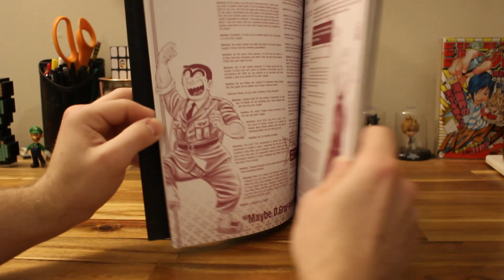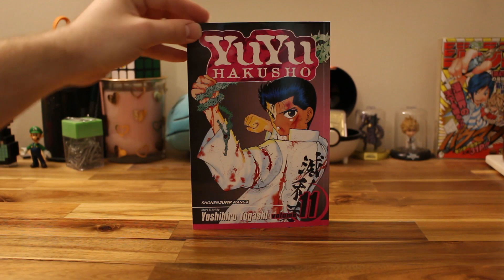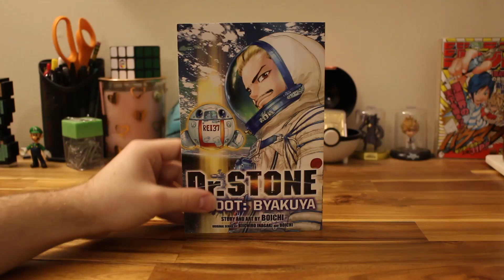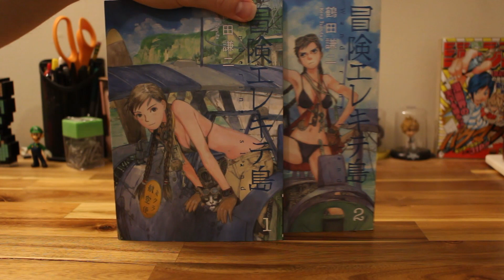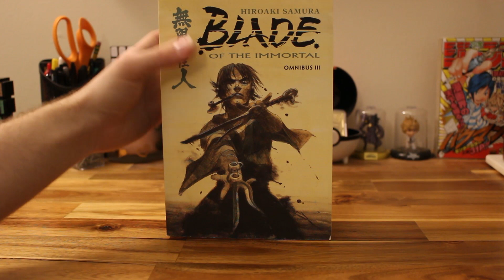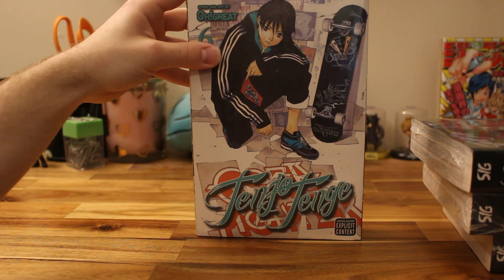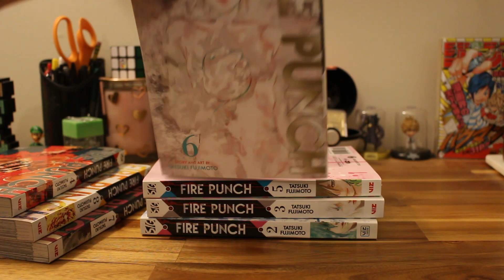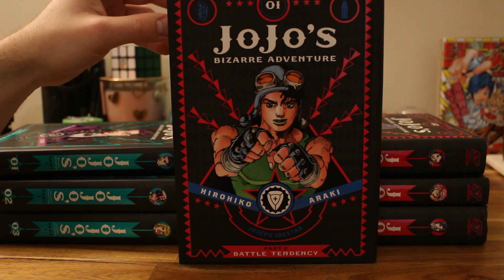A High Quality March 2021 Manga Haul | Literally Free Manga and I Cannot Be Stopped!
Welcome back to another monthly manga haul! This haul includes some very high-quality manga like Fire Punch, Blade of the Immortal, and Goodnight Pun Pun. Catch you guys later, peace~